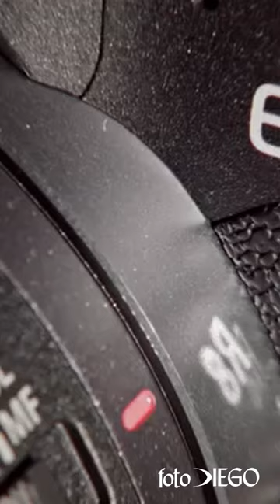Presentazione Canon EOS R8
Scopri le caratteristiche complete e i vantaggi della nuovissima Canon EOS R8, ne abbiamo parlato con Matteo La Torre di Canon Italia